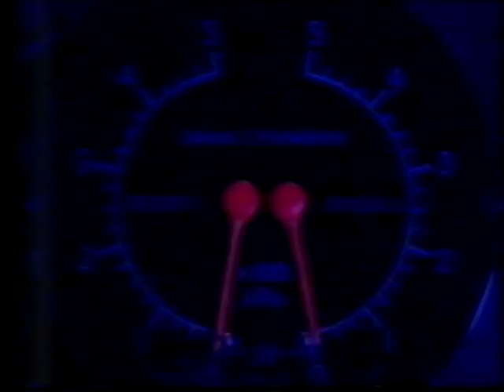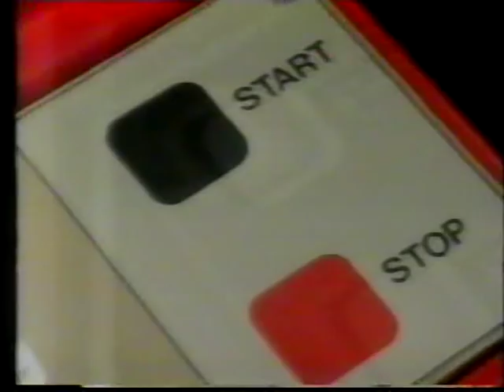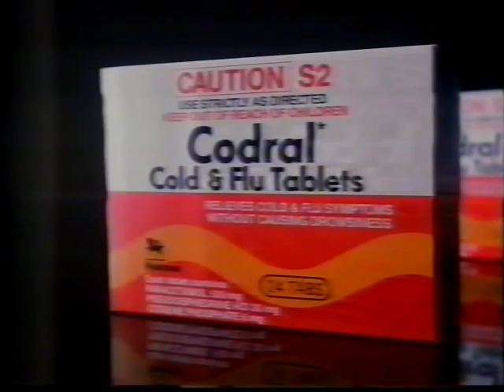Australian television commercials from 1989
A small collection of Aussie TV commercials recorded in 1989.

This video has been uploaded for television nostalgia purposes. If anyone has a problem with it being up, please message me.